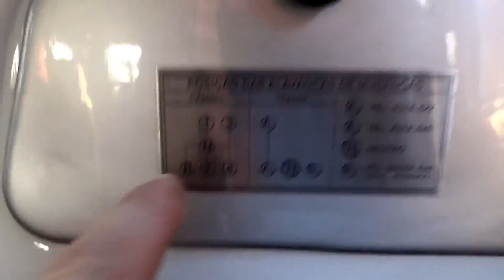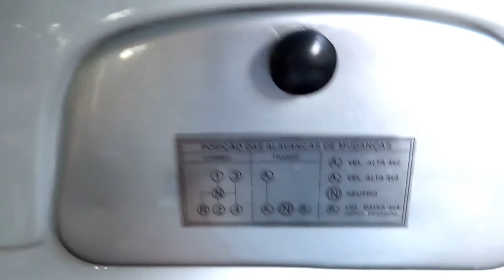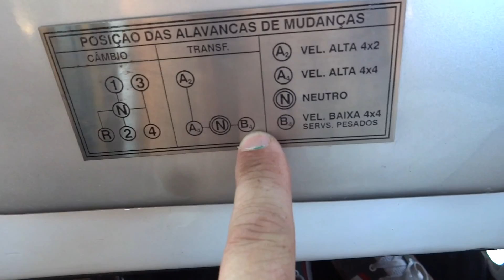Toyota Bandeirante - 4x4 e reduzida acionadas para demonstração em passeio em Bemposta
Olá, amigos!
Sempre um enorme prazer tê-los em nossa companhia!!!
Vídeo gravado em meio a passeio em família, enfatizando o acionamento e desligamento do sistema de 4x4 e reduzida da Toyota Bandeirante.
Sempre à disposição para trocar ideais!
Pena que, mais uma vez, a bateria da câmera acabou antes da hora.
Forte abraço a todos e até mais!
Sandro Leite & Cia.